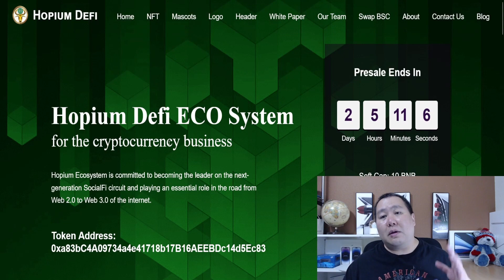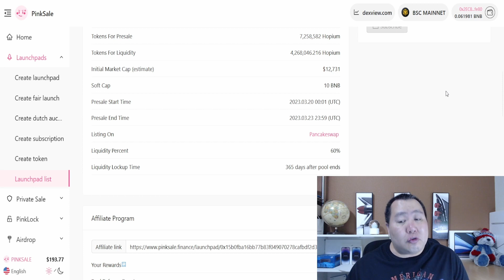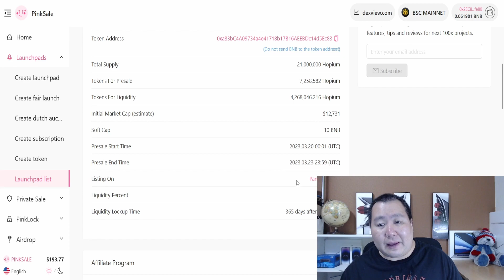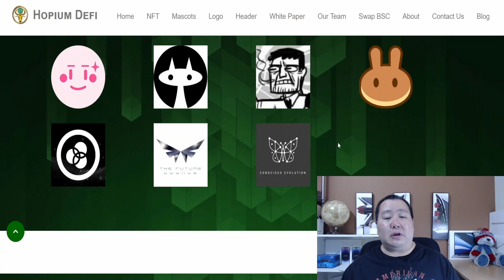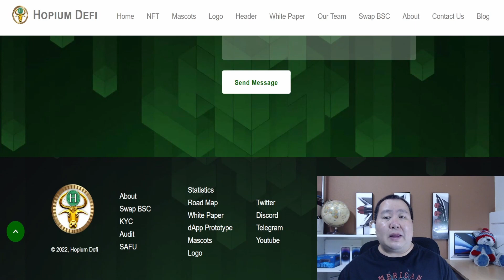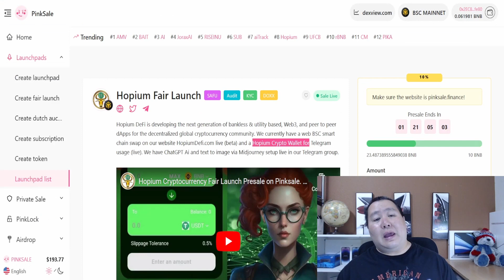NEW Pinksale Hidden Token Gem Fair Launch Presale! 🚀 Hopium Defi Crypto BSC Altcoin!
"100x crypto"
"100x gem"
"100x crypto"